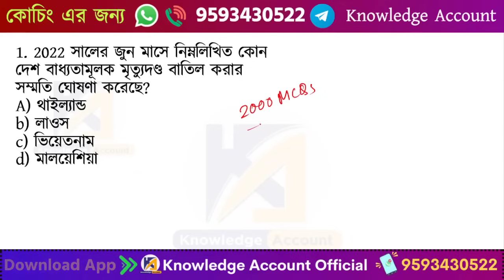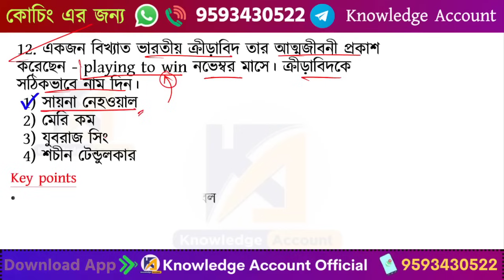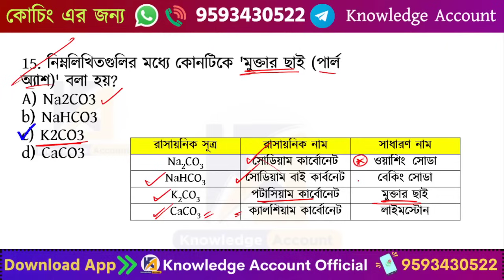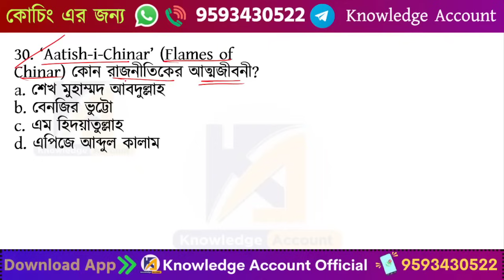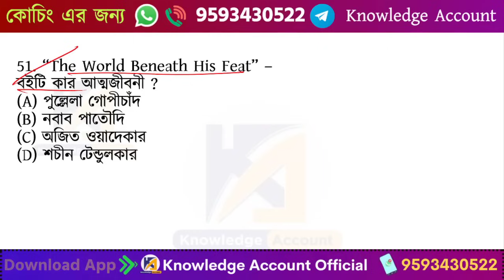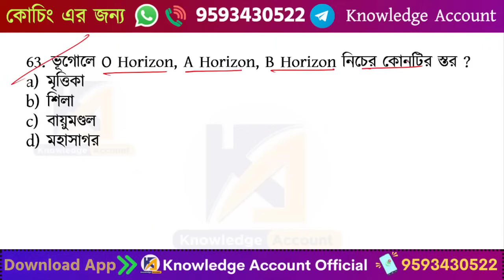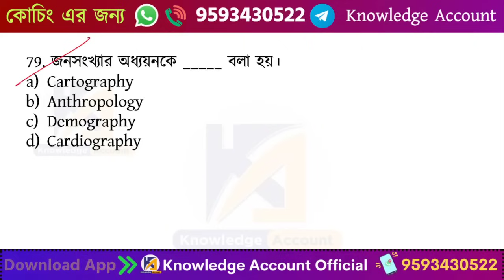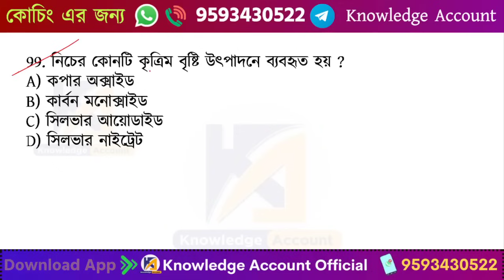🔥WBPSC Clerkship exam 2024 - gk marathon | Day 18 | ক্লার্কশিপ পরীক্ষার জিকে | knowledge account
🔥WBPSC Clerkship exam 2024 gk marathon | ক্লার্কশিপ পরীক্ষার জিকে | knowledge account | Top 100 gk for WBPSC Clerkship exam | WBPSC Clerkship gk | knowledge account | gk in bengali | gk class | gk marathon | WBPSC Clerkship gk practice class | 100 best gk for WBPSC Clerkship exam | Day 18

______________ Courses ________________

____________________eBook Section _________________
► Monthly Current Affairs